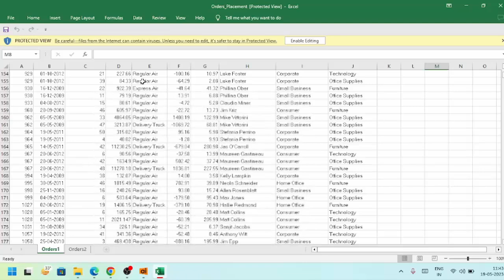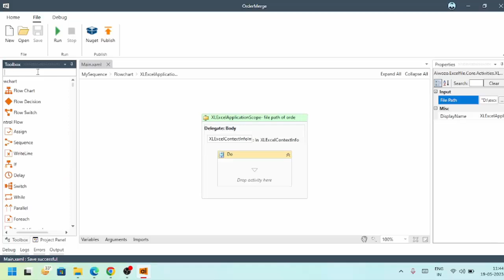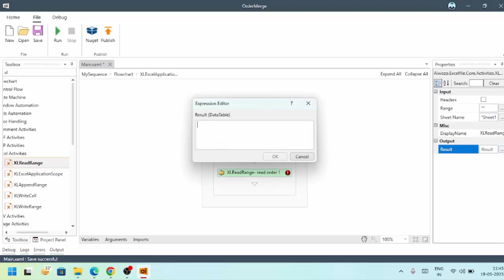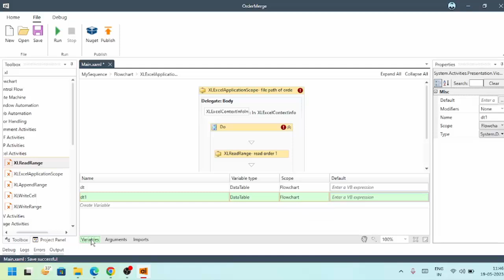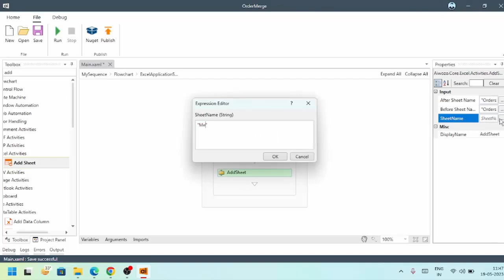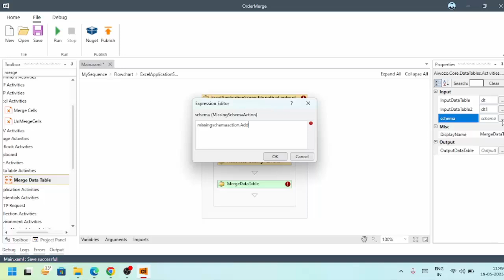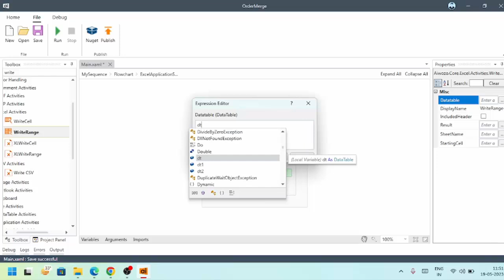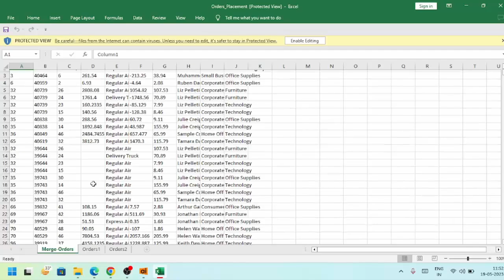Aiwozo RPA use case - Excel Automation - Merge Sheet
Whether you're a seasoned RPA professional or just starting out, this tutorial will provide you with the necessary knowledge to stay ahead in the ever-evolving world of automation.

The activities that we will cover for Excel Application are:
1. Start Process
2. XL Excel Application Scope
3. XL Read Range
4. Excel Application Scope
5. Add Sheet
6. Merge Data Table
7. Write Range

Follow us now to stay updated.